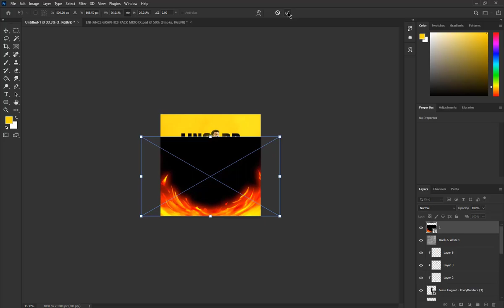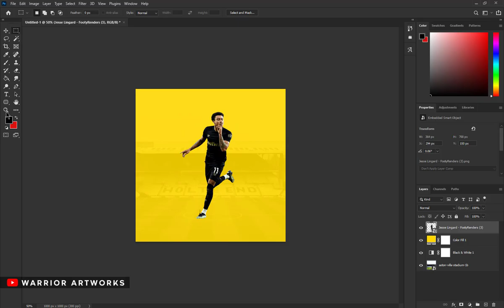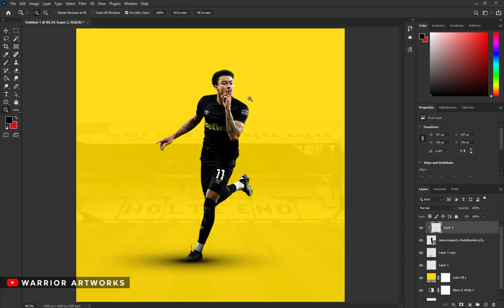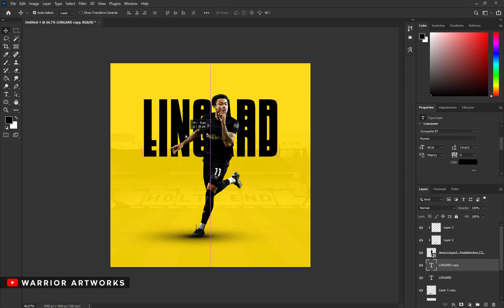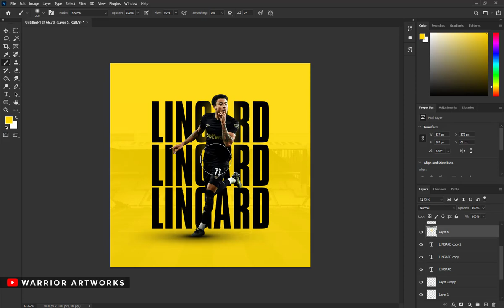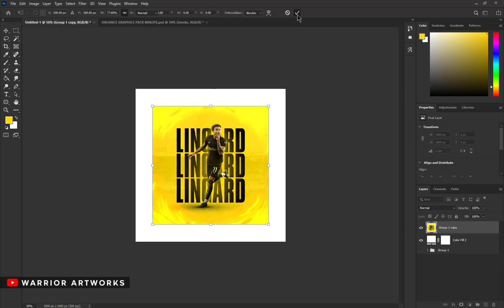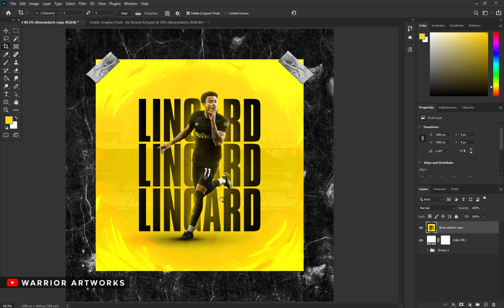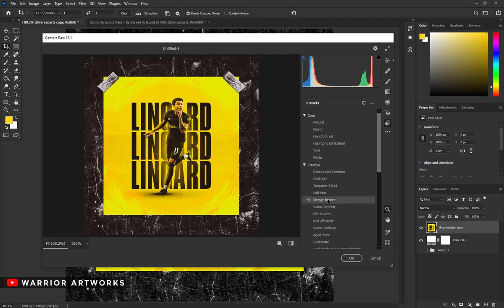💥 Lingard Poster | Free Psd | Psd Breakdown | Poster Football | Photoshop Tutorial | Manipulation 🤘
Free PSD ( Link ) :
Password :
🔥 Warrior Artworks 🔥